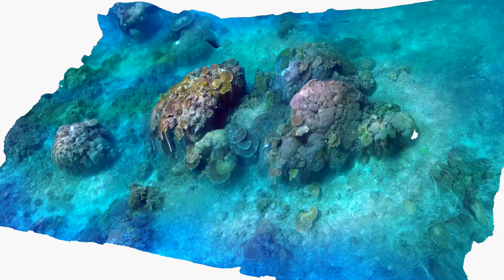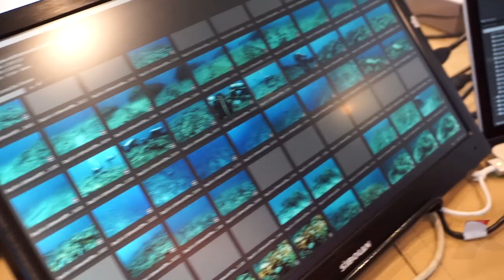Seagate Helps Scientists Protect a Sea of Data to Save Coral Reefs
Seagate joined hands with Great Barrier Reef Legacy for an international research expedition aimed at protecting the Great Barrier coral reefs. To meet the research team’s stringent data storage requirements, Seagate was happy to get on board with the team by providing its high-capacity, high-performance and reliable IronWolf Pro NAS-optimized hard drives and additional external drives. All the collected data will contribute to the preservation efforts of coral reefs in Australia and globally, allowing ongoing access online. Get the inside scoop on the trip from Dr. Dean Miller, expedition coordinator and director for science and media of GBR Legacy.